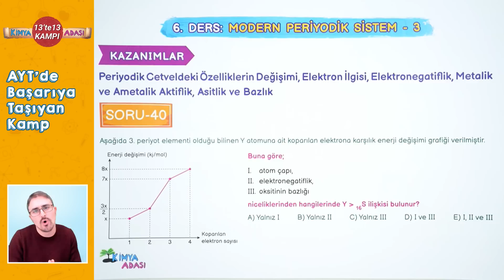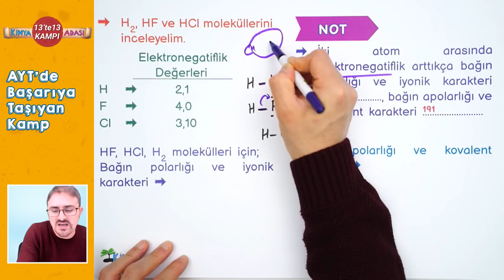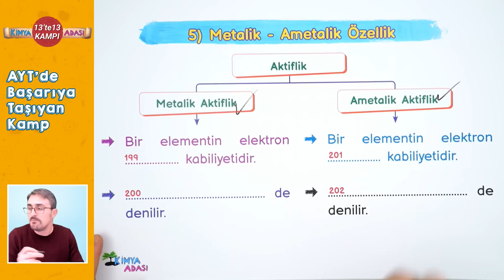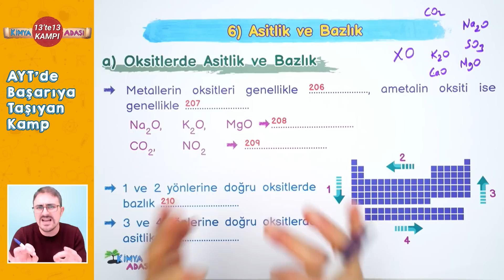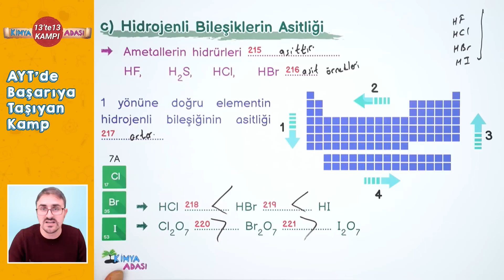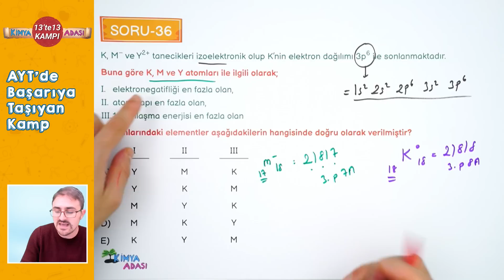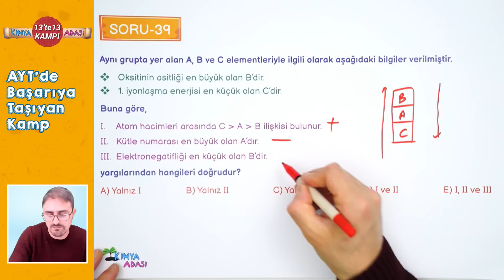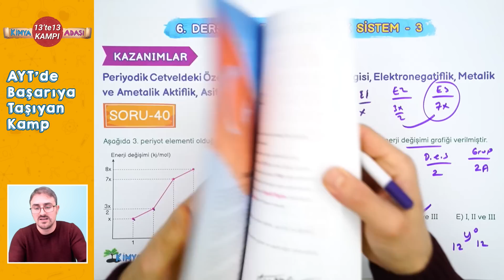Modern Periyodik Sistem 3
Selam gençler!
AYT 2022 yolculuğuna hız kesmeden13' te 13 Kampı ile devam ediyoruz.
Bu derste Modern Periyodik Sistem konusunu işliyoruz. AYT Kimya'dan 13 net hedeflediğimiz kampımızı AYT Kimya Ders Notları kitabımızla uyumlu olarak hazırladık. Farklı kaynaklardan sorular çözmeniz önemli, o yüzden bu kampta üç kitaptan ödevlendirmeler yapacağız. Kampımızın takvimine aşağıdaki linkten ulaşabilirsiniz.

📚AYT Kimya Youtube Ders Notları 1. Kitap